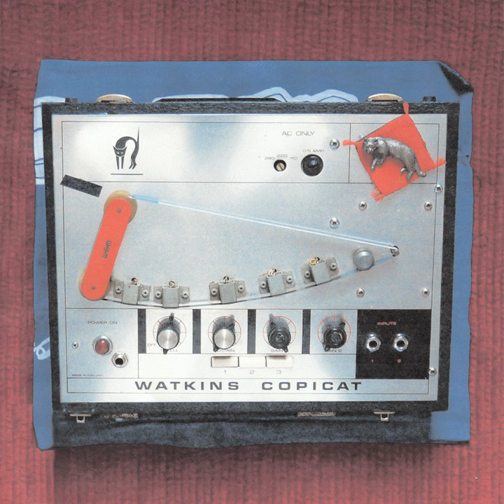Pronz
Pronz · r mccarthy

Dick Arkive: Issue 2

Composer, Writer: Rory McCarthy